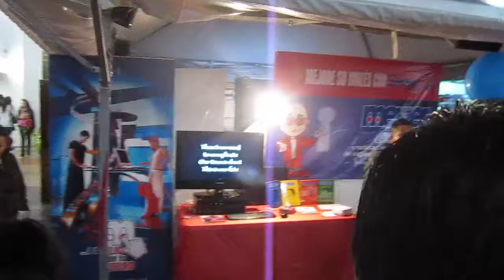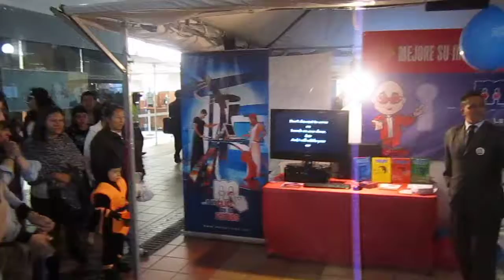Halloween Event Instituto Meyer Plaza de las Americas Oct 31, 2013 Song Clubs 8